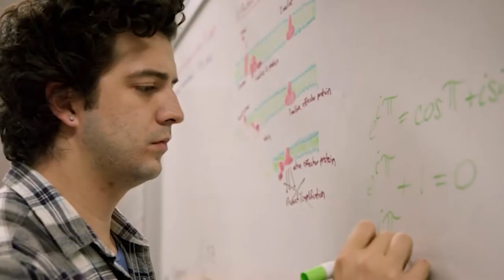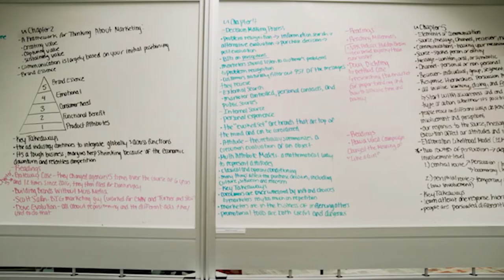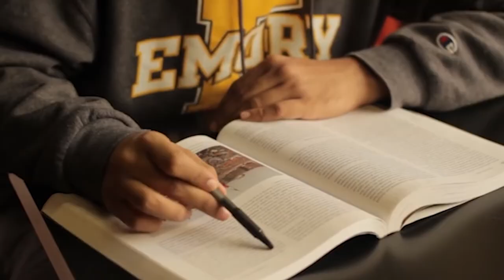EMORY UNIVERSITY | COMPLETE GUIDE ON HOW TO GET INTO EMORY UNIV | College Admissions | College vlog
Step by Step guide on How to Get into EMORY University.

Find out if Emory University is the right fit college for you or not?
Here is the COMPLETE GUIDE ON HOW TO GET INTO EMORY UNIV, College Admissions video.

0:00 About the Univ
Popular Majors - 2:12
Academic Life - 2:40
Social Life - 5:24
Housing - 6:12
Food & Dining - 6:54
Tuition Fee Info - 7:36
Scholarships - 7:54
Triple Your Admission Chances - 8:22
Final Words - 11:32
The Successful Applicant - 11:52